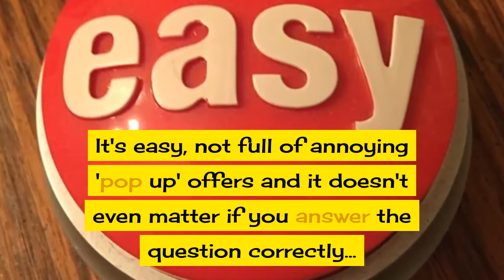Help Feed Shelter Cats And Dogs At No Cost To Yourself!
If You Would Like A FREE Way To Help Feed Homeless Cats And Dogs In Rescue Shelters Please Watch This Video. We Receive NO Payment For This Video Or From The Site Mentioned. We Just Like To Help Good People Doing Good Things!

Why Not Download The Browser WE USE For Faster, Safer, More Private Internet Browsing And YOU GET PAID TO USE IT

Make Videos Like This Yourself Easily! Free, Zero-Obligation 14 Day Trial